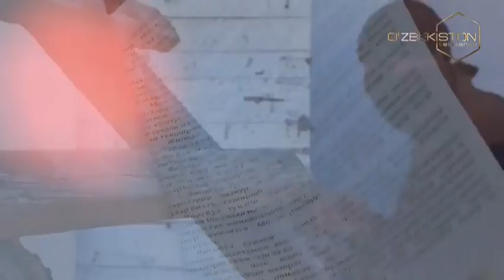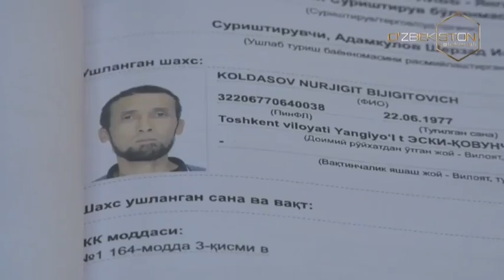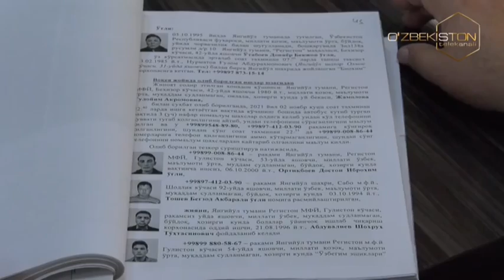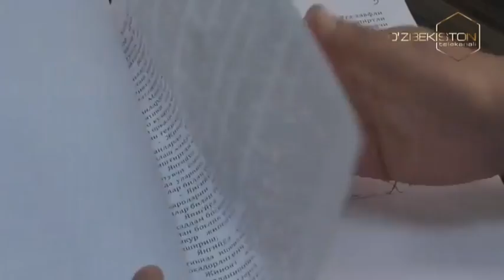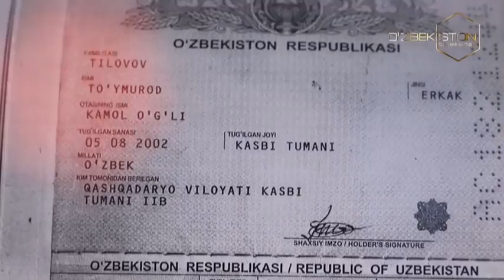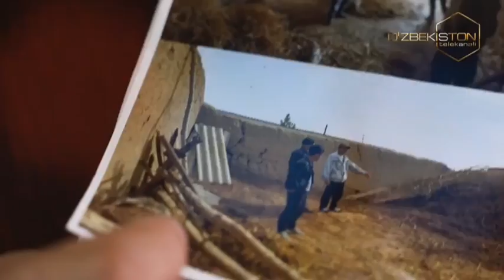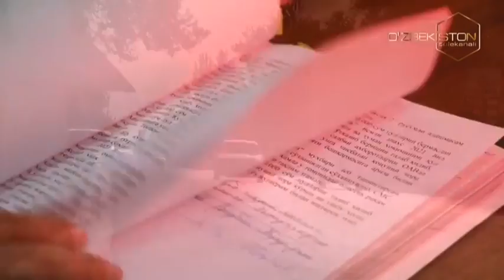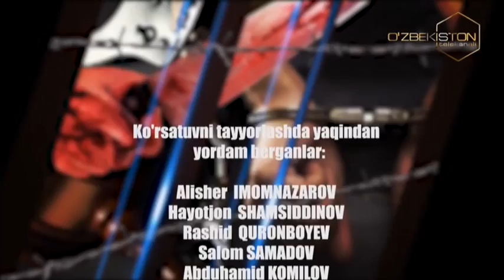Bir jinoyat izidan 09.06.2022